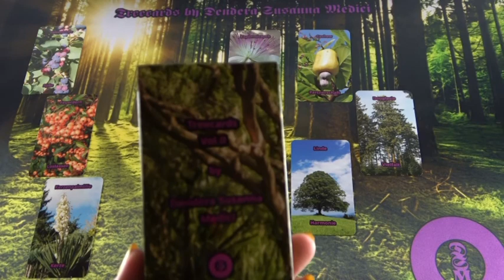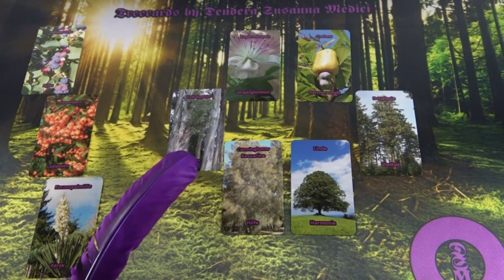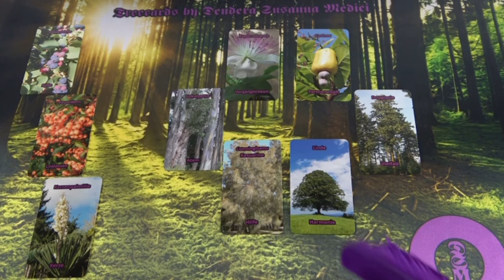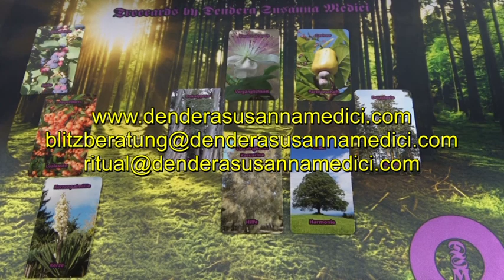Wie finde ich meinen Seelenfrieden?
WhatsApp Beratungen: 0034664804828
Bankverbindung: Banco Sabadell
Bild: shutterstock/Benjavisa Ruangvaree